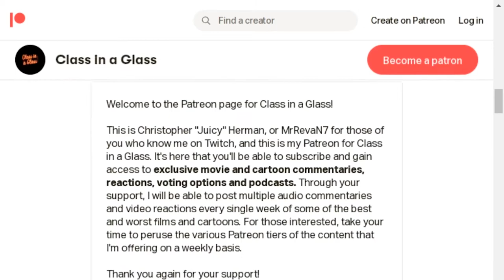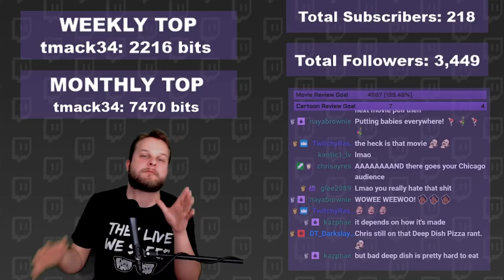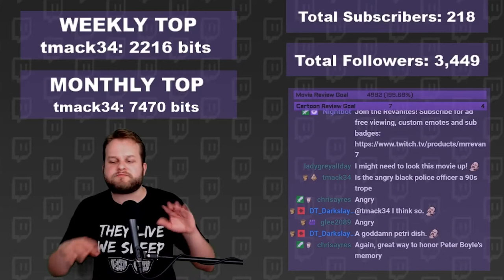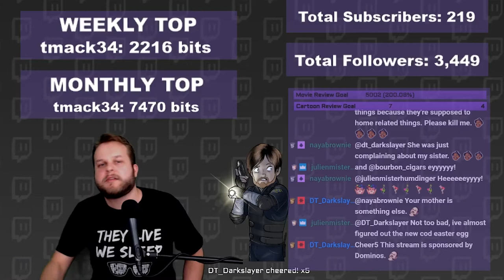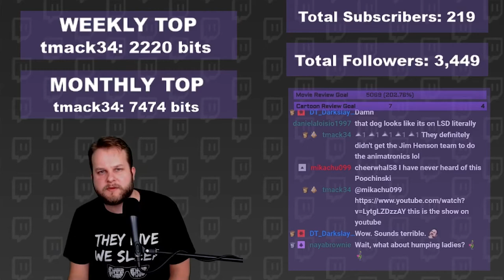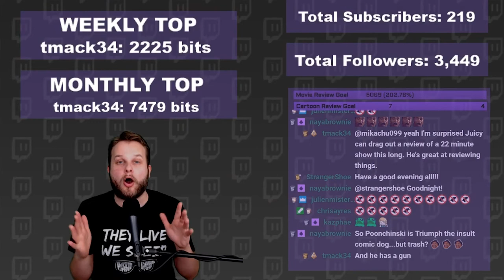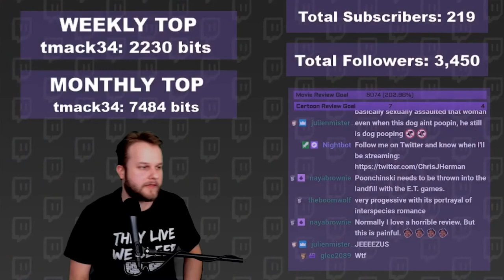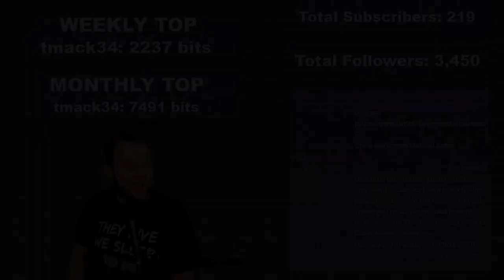Poochinski Pilot Spoiler Review & Discussion | TV Reviews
"He'll put the bite on crime!” Watch Chris (MrRevaN7) do a scene by scene breakdown of a show while getting into a lively discussion with the Twitch chat over all the spoiler-heavy details. Check out the latest spoiler review for Poochinski Pilot. The talking bulldog at a policeman's feet turns out to be his late partner.